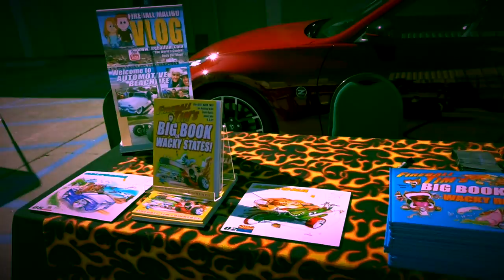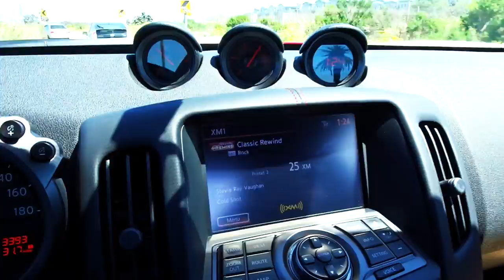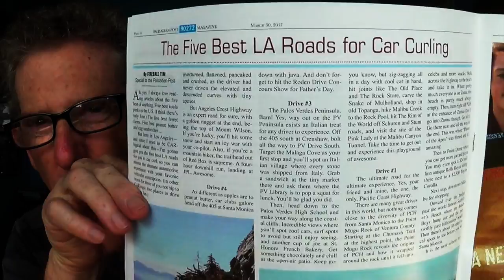TOP SECRET FULL SIZE HOT WHEELS GARAGE 2 - FIREBALL MALIBU VLOG 577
TOP SECRET FULL SIZE HOT WHEELS GARAGE 2 - FIREBALL MALIBU VLOG 577 - Fireball heads to The Automobile Driving Museum's All Hot Wheels Car Show in El Segundo to hang out with kiddies and cool cars.

FIREBALL'S COLORING BOOKS ON AMAZON!

BOOKS!